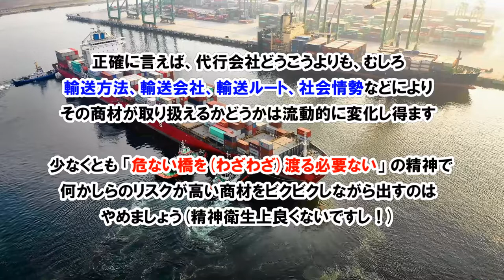【アマゾン物販】買付NG中国商品 No.002 サングラス（眼鏡・アイウェア）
講師より追記：

本動画は「アメリカアマゾン（米国Amazon）では」という話なので、日本アマゾンでは買付＆販売が出来る商品もございます。

ただ、大切なポイントは「アメリカでFDA（アメリカ食品医薬品局）が規制している商品は、"何かしらの決定的なリスク" が存在しているからこそそもそも規制している ⇒ 他国では法律的に問題ないからと言って、手放しで販売するのは避けた方がいいのではないか？」という点です。

そういった意味で、日本アマゾンで販売されている方も、本動画集は参考になるかと存じます☺